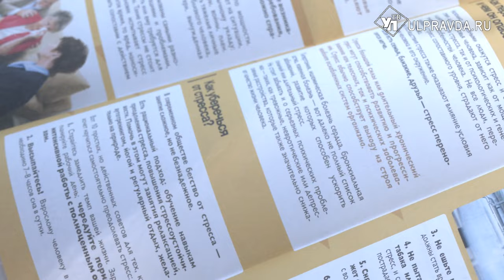Прогулка с доктором. Как в Ульяновске врачи принимают пациентов на свежем воздухе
В Ульяновске прошла очередная прогулка с доктором. В этот раз о здоровье ульяновцам рассказал главный внештатный специалист пульмонолог Ирина Галушина. Участники собрались, чтобы узнать о проблемах заболевания, его факторах риска и методах лечения. Подробности в нашем сюжете.